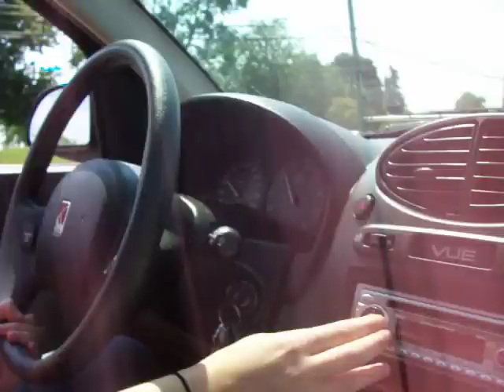gilligans island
sinigng again asdkjd